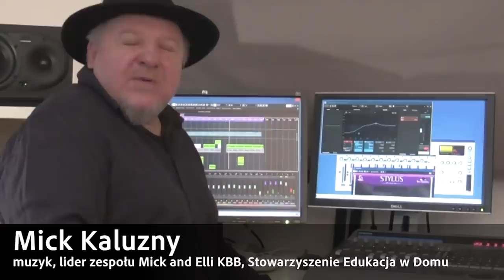Homeschooling The Zakrzewski Act 2009-2021 part 1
People involved in the film:

Adam Kszczot - Athlete, world and European champion, entrepreneur

Karol Karski - MP, professor, party disciplinary spokesman, quaestor of the European Parliament

Korynna Korwin Mikke - Parliamentarian assistant, activist, entrepreneur

Paweł Wiącek - Lawyer, head of the political cabinet, entrepreneur

Victoria Voigt - Journalist, activist, entrepreneur

Andrzej Kapkowski - General, former head of the UOP, academic lecturer, psychologist

Philip Asare - Parliamentarian assistant, journalist, entrepreneur

Marta Kościelecka - Lawyer, university lecturer, colonel of the AL, secretary of the PPS

Michal Malinowski - Innovative educator, artist, creator of MUBABAO, entrepreneur

Henryk Kędroń - President of the Management Board, investor, entrepreneur

Maciej Lisowski - Assistant to parliamentarians, professor, creator of Lex Nostra

Leszek Sucholewski - Superintendent of the police, president of the SP CBŚP, entrepreneur

Jędrzej Chmielewski - Educational expert, creator of the e-schoolbag program, academic teacher, entrepreneur

Tomasz Kostuś - MP, local government activist, manager, political scientist

Małgorzata Niemczyk - MP, European champion, volleyball player, local government member

Janusz Korwin Mikke - MP, publicist, party president

Mick Kaluzny - Musician, leader of Mick and Elli KBB, Associate Home Education

Anita Florek - Manager, social activist, president of the Made in Polska foundation

Wojciech Kossakowski - MP, local government activist, administrator, entrepreneur

Killion Munyama - MP, professor, local government official, Council of Europe

Lech Kołakowski - MP, local government activist, administrator, entrepreneur

Marek Citko - Footballer, former Polish representative, manager, local government official

Katarzyna Jungowska - Director, film producer, actress

Michał Kołodziejczak - Social activist, leader and founder of AgroUnia

Sławomir Jazienicki - IT specialist, Family Union, entrepreneur

Zdzisław Rękak - Social activist, The Source of Life Foundation

Anna Tomaszewicz - Economist, WOT officer, entrepreneur

Jerzy count Potocki - Management Consultant, Head of Investments at Efinity / Leadenhall

Marcjusz Włodarczyk - Social activist, journalist

Paris Maziarska - Pedagogue, diplomat, top model

Krzysztof Słoniewski - Financier, Family Union, entrepreneur

Joanna Frydrych - MP, local government member, economist, university teacher

Konstanty Strus - Philanthropist, investor, entrepreneur

Konrad Berkowicz - MP, vice-presidents of the party, journalism

Anna Maria Rożek - Social activist, lawyer, local government official

Krzysztof Zientara - Chairman of the Board, Family Union, entrepreneur

Mirosław Gawor - General, former head of BOR, president of ZF BOR, entrepreneur

Gabriel Janowski - MP, former minister, academic teacher, social activist

Krzysztof Kłósek - Political activist, local government official, former staroste, entrepreneur

Andrzej Majewski - Karate master, president of PZKT, vice-president of the World Karate Federation

Jacek Weigl - Visionary, mentor, educational leader, president of foundation the Education With Values